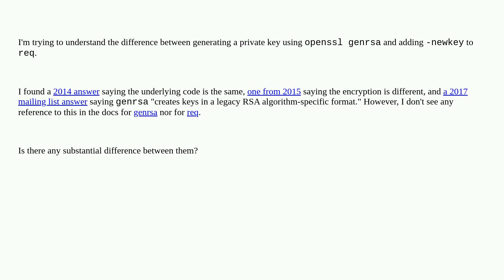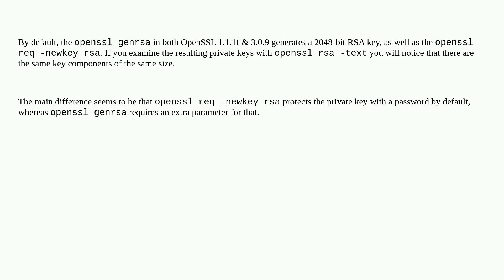Security: openssl: genrsa vs req -newkey private keys. What's the difference?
openssl: genrsa vs req -newkey private keys. What's the difference?

A special thanks goes out to the awesome community

  openssl certificates key-generation